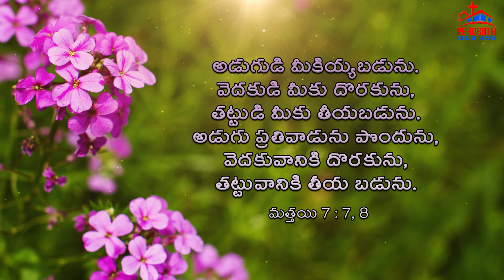God's Promise for Today|| ఈ రోజు దేవుని వాగ్ధానము ||Rehoboth House of Worship|| PCI